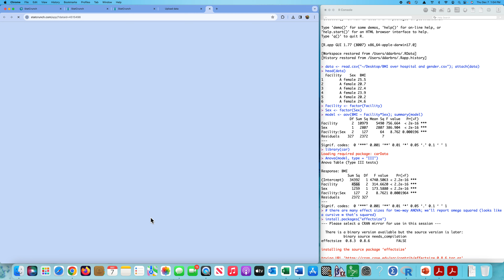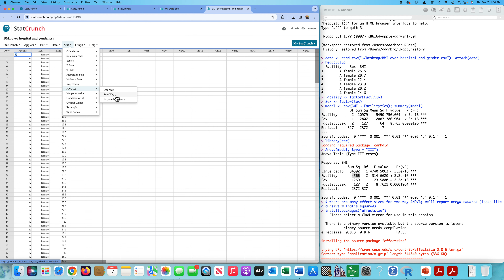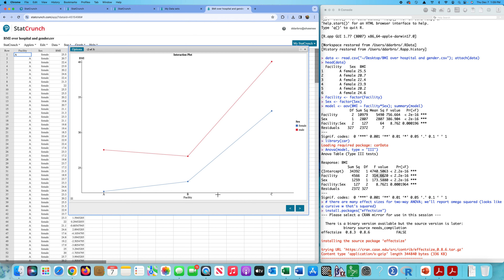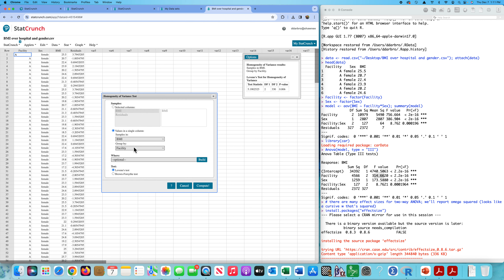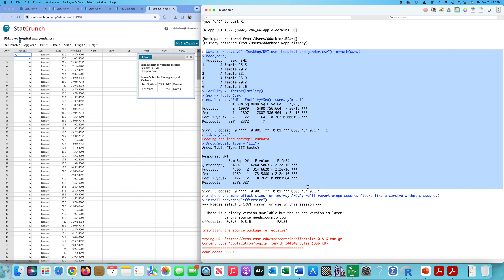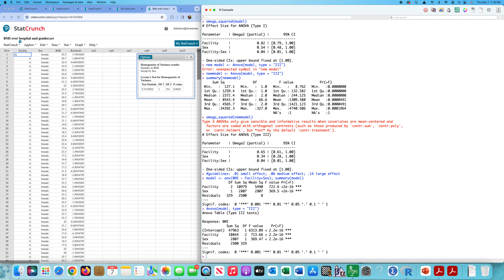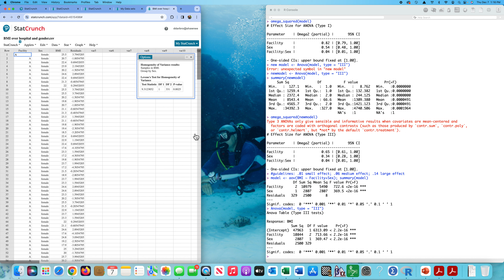Two Way ANOVA with StatCrunch, MATH5130